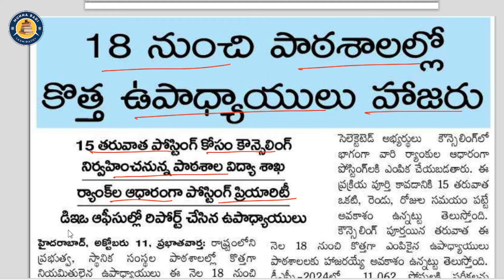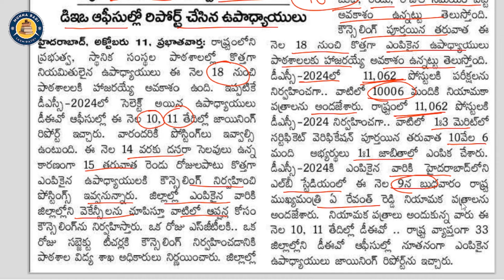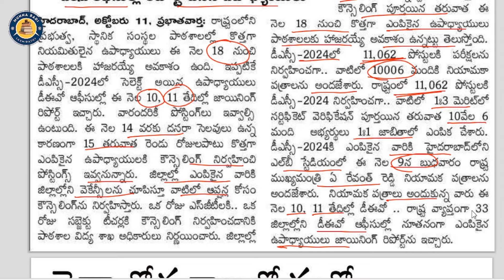16,17 న కొత్త ఉపాధ్యాయులకు కౌన్సిలింగ్ dsc నిర్వహించి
16,17 న కొత్త ఉపాధ్యాయులకు కౌన్సిలింగ్ dsc నిర్వహించి

🔴ఫ్రెండ్స్ ప్రతిరోజ కరెంట్ అఫైర్స్, విద్య, ఉద్యోగ సమాచారం అందించడం జరుగుతుంది. చాలామంది వీడియోను లైక్ చేయకుండా చూస్తున్నారు కచ్చితంగా లైక్ చేసి ఐదు వాట్సాప్ గ్రూప్ లకు షేర్ చేయగలరు please support us 👍👍👍